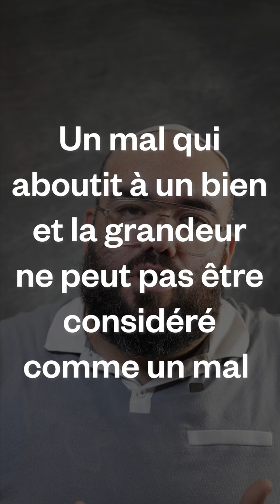LA PARASHA DE LA SEMAINE - EP09 -VAYESHEV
C'est le début de l'histoire de Yossef ! Un prolongement de l'histoire de Yaacov, car on parle de ses 12 fils.
C'est un passage clé de l'histoire du judaisme, car tout ce qui va se passer va amener à l'histoire de Moise et le don de la torah.

PS : on a enregistré cet épisode juste après la demi-finale de Coupe du monde face au Maroc.

Retrouvez-nous au 33 Boulevard Baille dans notre centre OLAMI MARSEILLE pour échanger, discuter, profitez de notre cafétéria, étudier,
Un lieu unique à Marseille pour la jeunesse juive